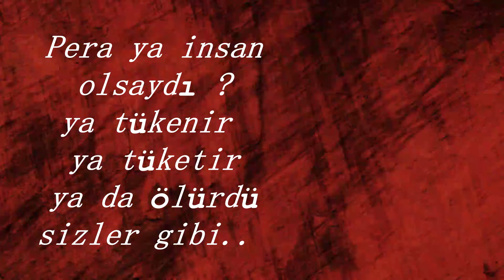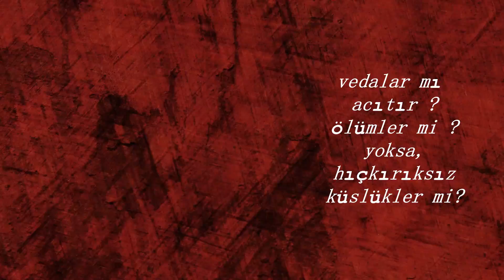Pera-İnsan Olsaydı ? •[şiir]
"keşke insan olsaydın Pera
-yoo yo !
insan olsaydın
ya tüketir
ya tükenir
ya da ölürdün Pera
Ve ben
ya tükettiğimle
ya tükendiğimle
ya da öldüğüne, öldüğümle kalırdım..."

Ahmet Emre Durmaz’ın  "İnsan Olsaydı" şiiri sizlerle…